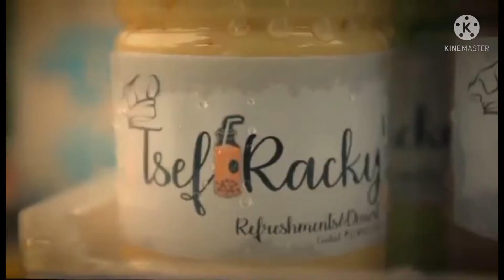HOMEMADE JUICE AND CAKES//KENG CREATION@reemarvincookinglifestyle2327